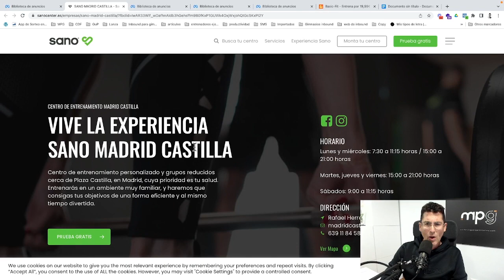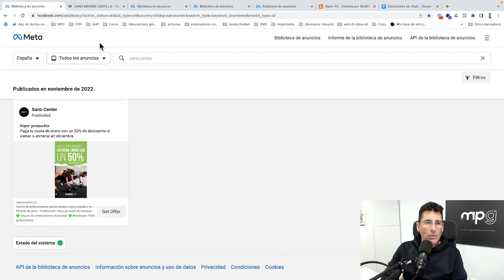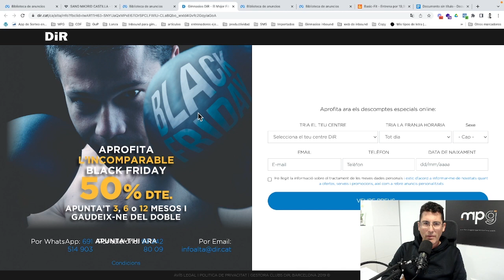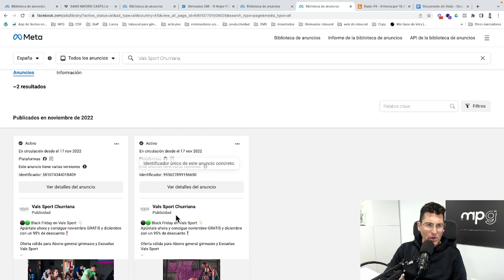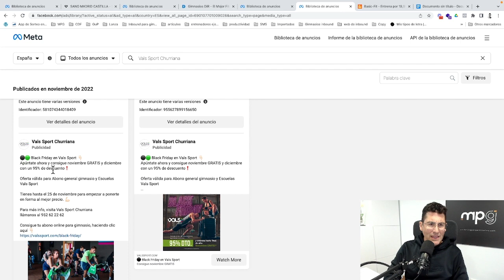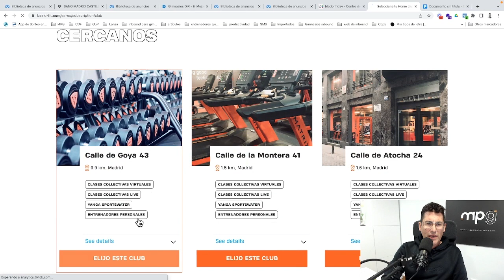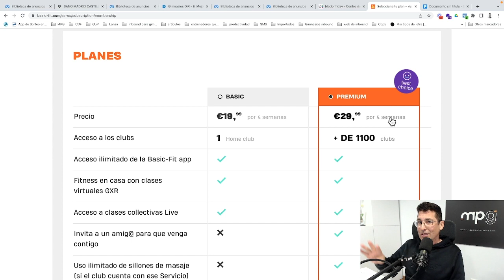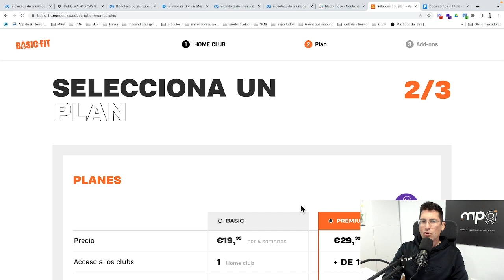5 CAMPAÑAS de BLACK FRIDAY, en GIMNASIOS de España, BAJO mi LUPA 🔍 - Marketing para Gimnasios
Aprovecha nuestra promoción LOCO Black Friday y consigue una campaña promocional para tu gimnasio a precio DE LOCOS.

Cuanto antes hagas tu reserva, más descuento conseguirás. Contacta con nosotros ahora ➡️

En este vídeo analizo las campañas promocionales, que se están llevando a cabo en 5 de los más importantes gimnasios de España, en ocasión del Black Friday. Lo que he descubierto sobre algunas de estas promociones (en particular una de ellas), te sorprenderà.

¿Ya te has descargado nuestro eBook gratuito "Descuelga el teléfono y gana más clientes para tu gimnasio"? Si no lo has hecho todavía, hazlo ya y aprende cómo aprovechar correctamente las llamadas de tus clientes potenciales en tu gym ➡️

👀 MIRA ESTO 👇 👇 👇 👇

Si necesitas ayuda en Gestión, marketing, ventas o digitalización de tu gym, me puedes contactar directamente en:

Y tendremos una sesión gratuita tu y yo para analizar tu gimnasio y puntos de mejora.

Si te ha gustado el video de hoy DAME un LIKE 👍 para darme APOYO, preséntate ❤ en los comentarios y SUSCRIBETE 🥇 para no perderte ningún capítulo de mis cursos gratis aquí en YouTube!

Nacho Perelló